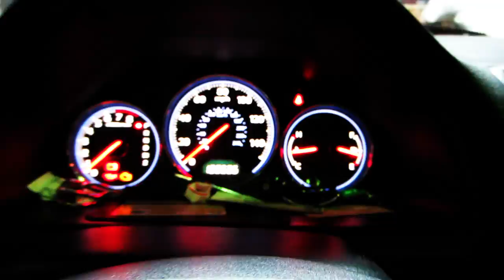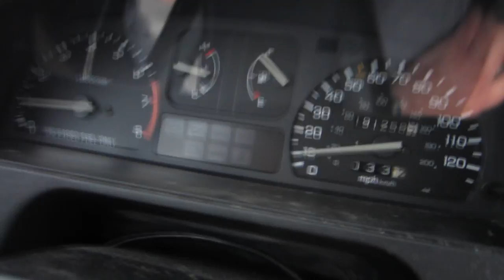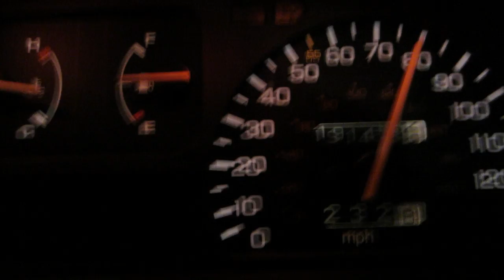Seth Buys a 91 Civic Wagon! HSG EP202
Seth goes to Maryland to buy a 91 Civic Wagon and this is how that went down.